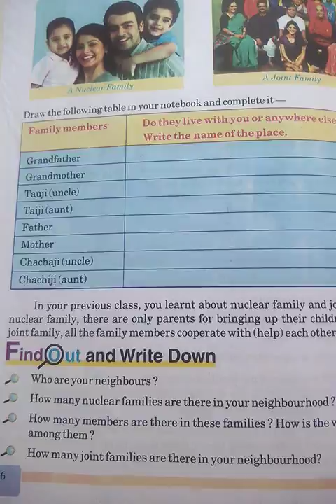E.V.S/ CHAPTER__1st/ PAGE__2nd/ CLASS__5th